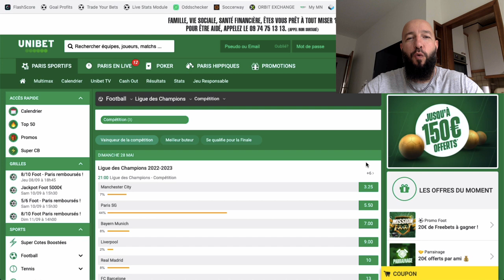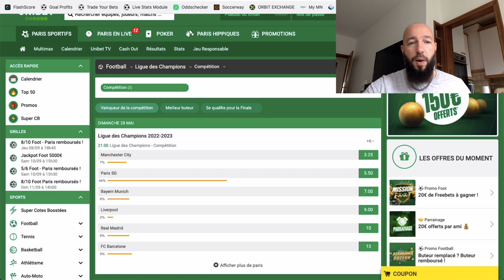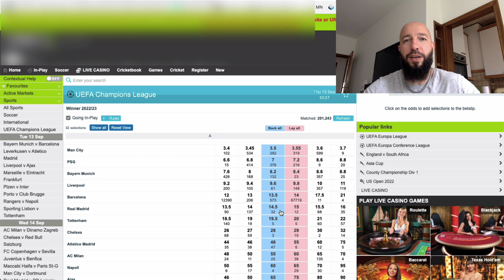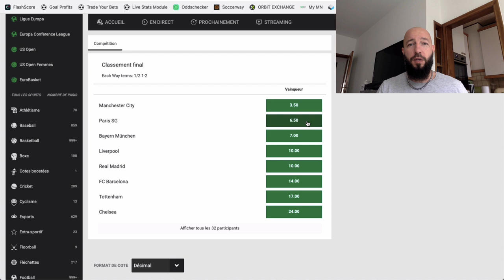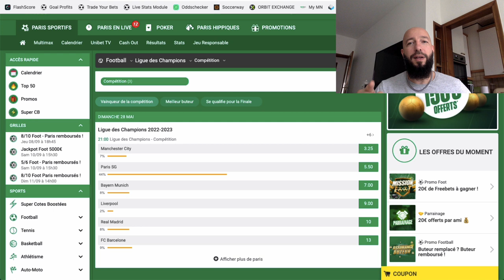La CHAMPIONS LEAGUE ça vaut quoi sur un bookmaker ARJEL?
Des bookmakers comme Winamax font la promotion de leurs cotes pour la vainqueur de la Champions League 2022/23. Réelle opportunité ou arnaque?

BONUS

CONTACTER PHILIPPE